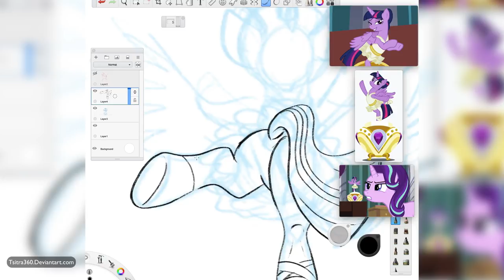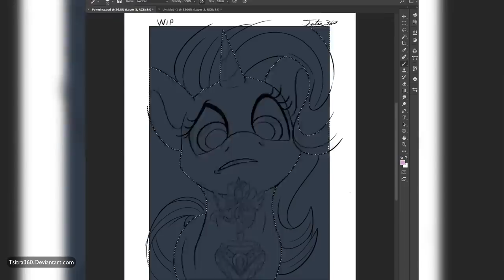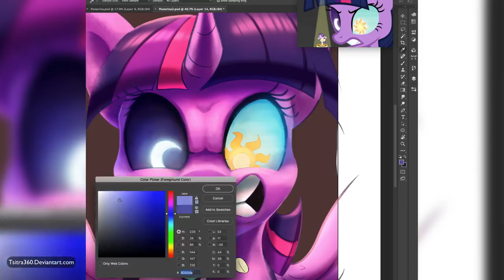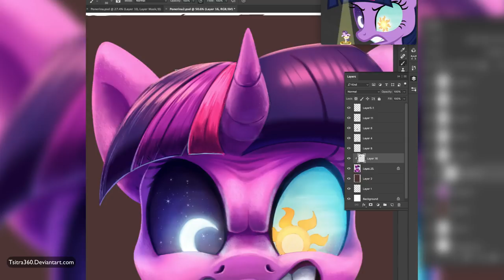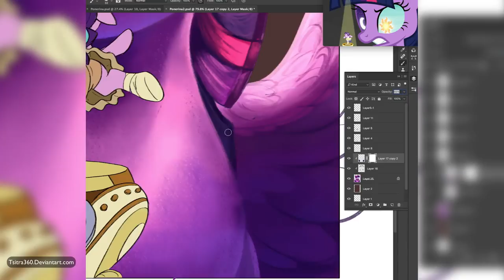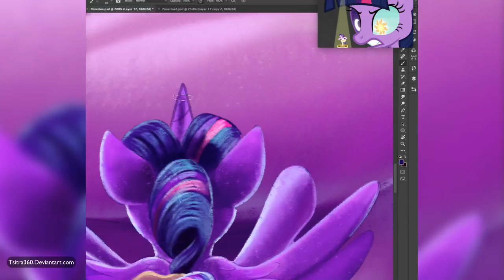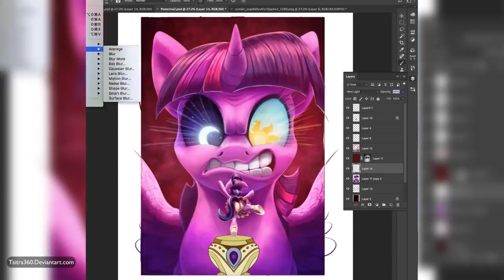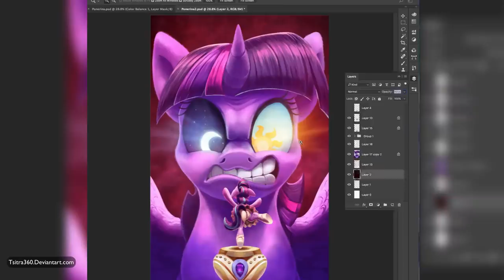Envy and Regret (My Little Pony Speed Painting)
Phew, managed to finish two drawings.  Based on season 7 episode 10 "A Royal Problem" What a fun episode!

Starlight - Glimmer (Glitch Hop)